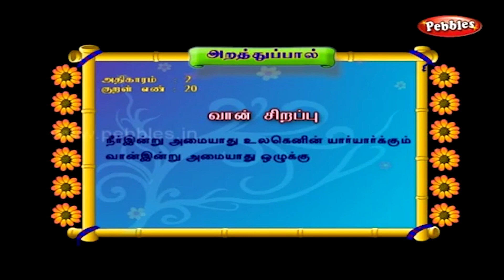வீட் வெஜ் ரோல் | Vegetable Roll | Wheat Veg Roll Recipe by Gobi Sudha | கோதுமை வெஜ் ரோல் | # 571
வீட் வெஜ் ரோல் | கோதுமை வெஜ் ரோல் | Vegetable Roll | Wheat Veg Roll Recipe by Gobi Sudha | # 571